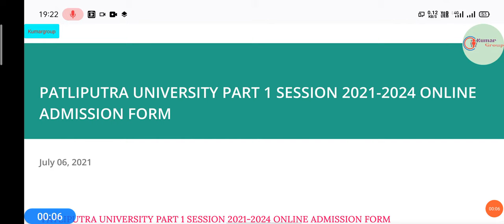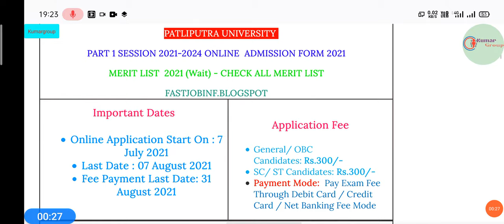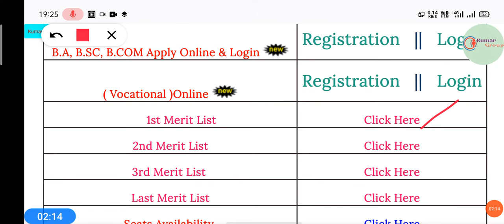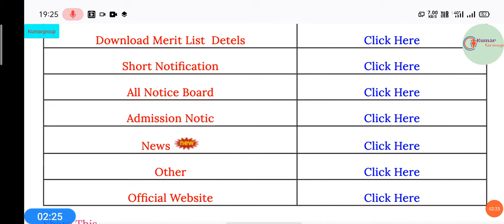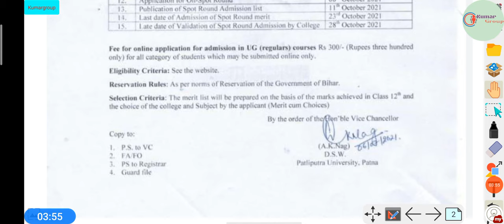Patliputra University Admission 2021 part 1 BA BSc BCom session 2021- 2024/ ppu part 1 admission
Patliputra University part 1 exam form 2021 date /ppu part 1exam from apply date 2021@Kumar Group

Patliputra University part 1 part 2 exam form Link Active/ppu part 1 part 2 online exam fill 2021

Patliputra University ug part 1 vocational course admission  Link Active
ppu part 1 online admission fill 2021

Patliputra University Part 1 online Admission link active 2021

Kumar Group
kumargroup

Patliputra University part 1 admission form kab se bharega

Patliputra University part 1 online admission form apply 2021
Patliputra University part 1 BA BSc BCom online  admission form apply 2021

Ppu part 1 online admission apply 2021
Ppu ug part 1 online admission apply

patliputra university part 1 BA online admission 2021

Patliputra University part 1 b.sc online admission 2021 apne mobile se kaise bhare

Patliputra University part 1online  admission kaise bhare mobile

Patliputra University part 1 vocational course admission date
Patliputra University part 1 ba admission online admission kaise karen2021
Patliputra University part 1 b.sc online admission kaise karen2021
Patliputra University part 1b.com online admission kaise karen2021

patliputra university part 1 admission fill 2021,ppu part
1 admission 2021,ppu latest news,session 2021-24,digital

patliputra university
Patliputra university 2021 Admission date, Patliputra university 2021 Admission form, Admission
Patliputra university 2021 admission form
Patliputra university 2021 B.sc part 1 admission
Patliputra university part 1 B.sc admission 2021
Patliputra university
Patliputra university 2021 admission b.com

Patliputra University UG admission 2021 patliputra university part 1 admission 2021 | ppu ba part 1
Patliputra university 2021 Admission date jari
 Patliputra university 2021 Admission form apply kaise kare,
ba b.sc b.com Part 1 onlineAdmission